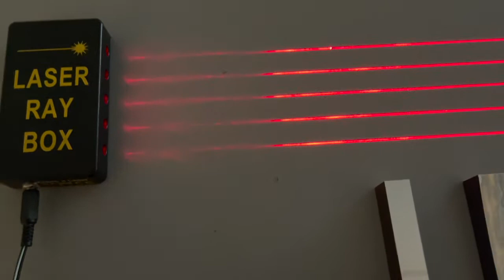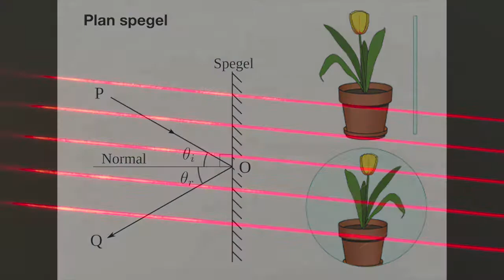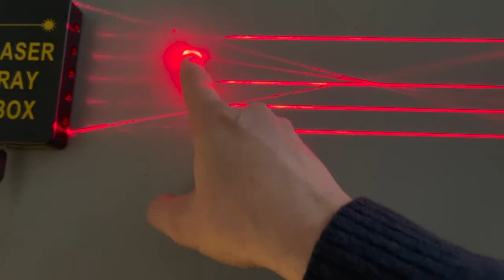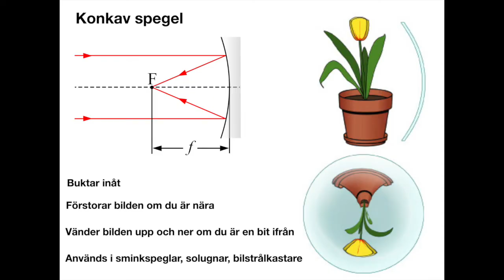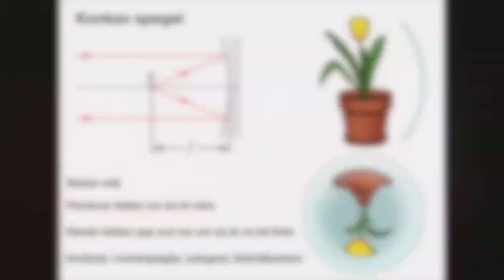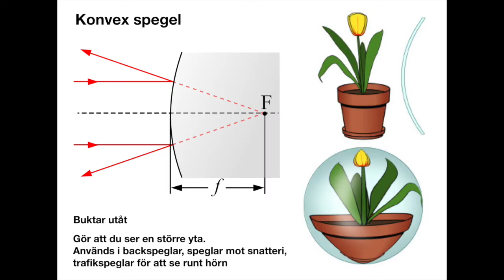Speglar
Ljusets reflektion i plan, konkav och konvex spegel, samt speglarnas användningsområden.